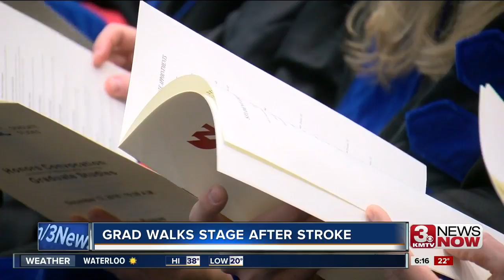Stroke victim gets PHD from UNMC